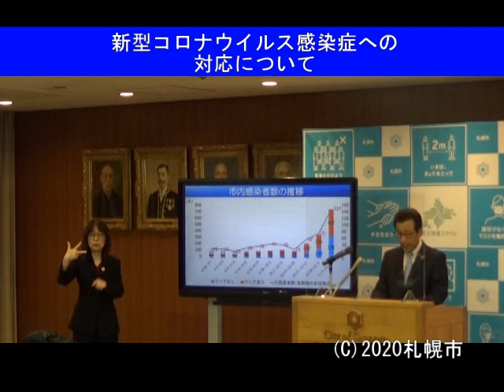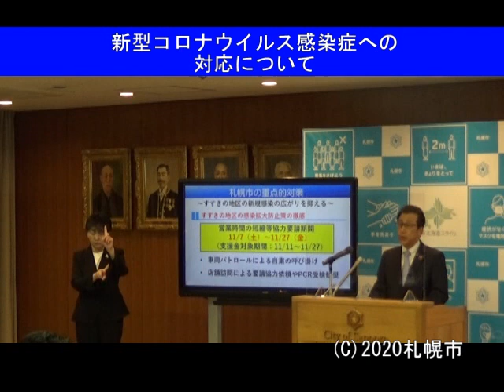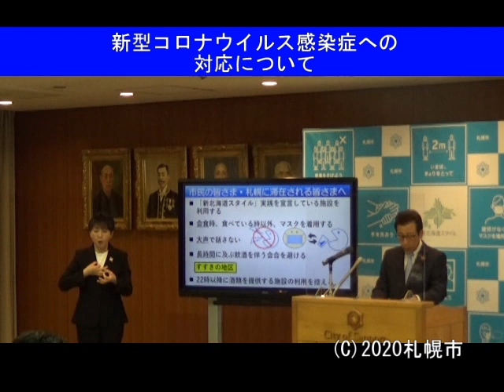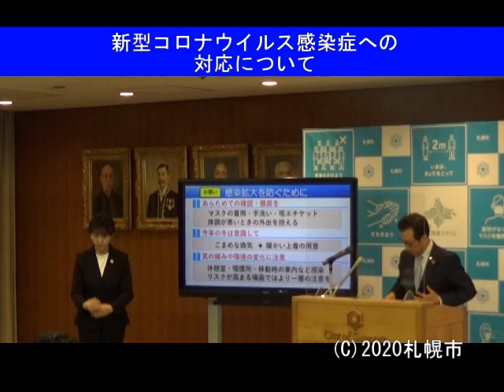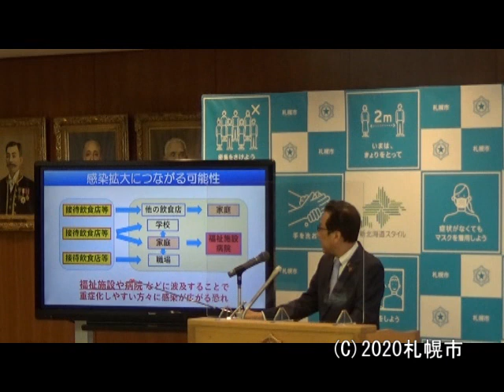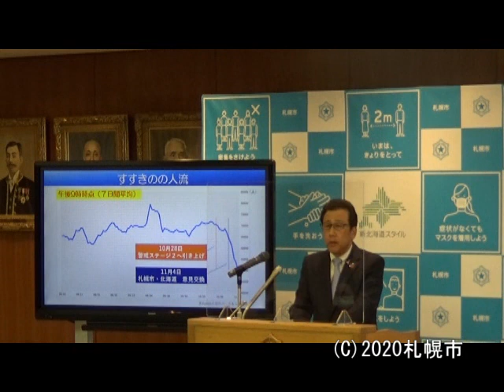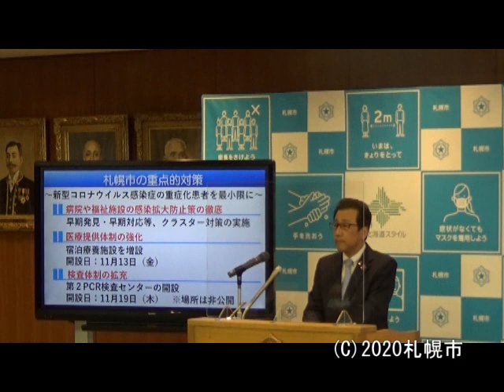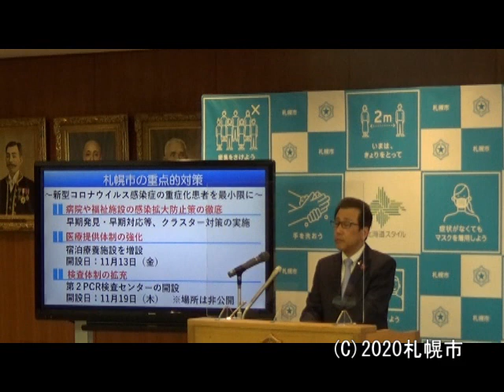2020年度第12回定例市長記者会見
2020年11月11日第12回定例市長記者会見です。項目は以下の通り。
・新型コロナウイルス感染症への対応について